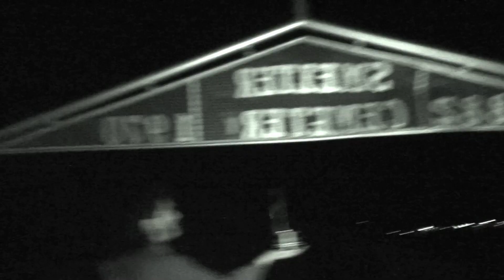I Accidentally Offered My Blood to a DARK Entity! l Smeltertown Cemetery (TRAILER)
Join us at our terrifying night at the abandoned Smelter Cemetery. 👻
It took a dark turn... something evil LIES HERE!

Socials v